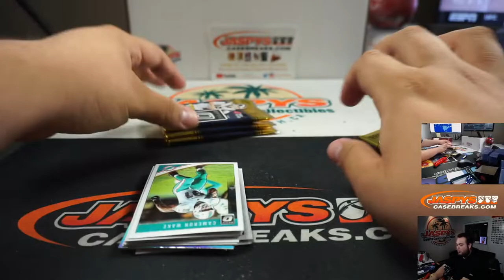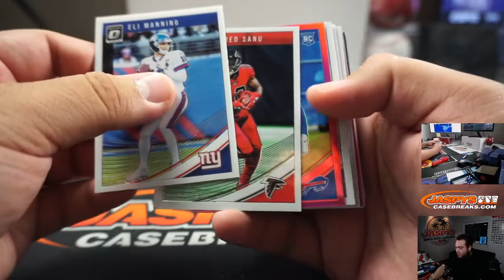M. 4/6 - PERSONAL BREAK 2018 PANINI DONRUSS OPTIC FOOTBALL BLASTER 1-BOX BREAK (TYCE) - JASPYS.COM